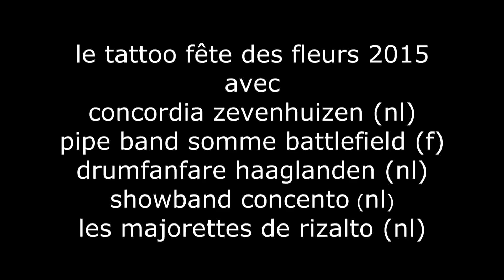Tattoo 2015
musique